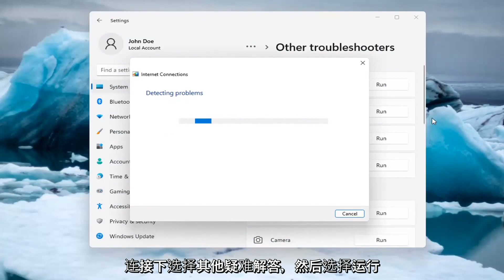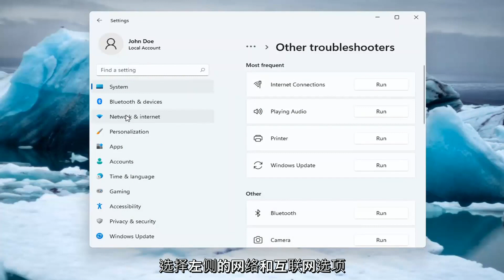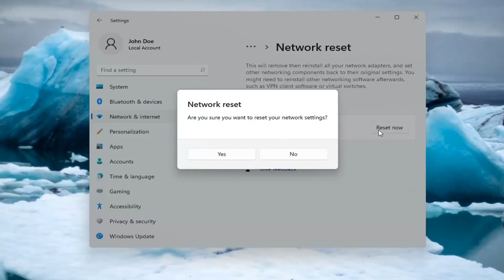修复WiFi已连接但Windows 11上没有Internet的问题[已解决]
如何修复 WIFI 已连接但无法在 Windows 11 上访问互联网

在 Windows 11 互联网连接图标上看到可怕的警告，声明您没有互联网访问权限？您可能想知道如何修复这个令人沮丧的 Windows 错误。

本教程中解决的问题：
已连接但没有互联网
已连接但无法访问互联网
已连接但无法访问互联网 Windows 11
已连接但无法上网 WIFI
已连接但未上网
已连接但没有互联网访问路由器
已连接但无法访问互联网 iPhone
已连接但无法访问
已连接WIFI但无法上网
蓝牙已连接但没有声音
已连接但未连接
以太网电缆已连接但没有互联网
WIFI已连接但无数据连接
WIFI已连接但没有互联网连接
已连接但无数据连接
以太网已连接但无法访问互联网
WIFI已连接但没有互联网
热点已连接但无法访问互联网